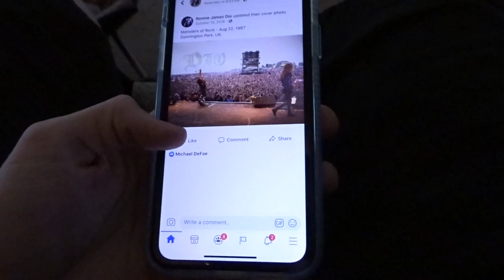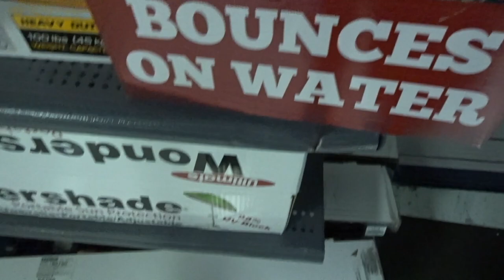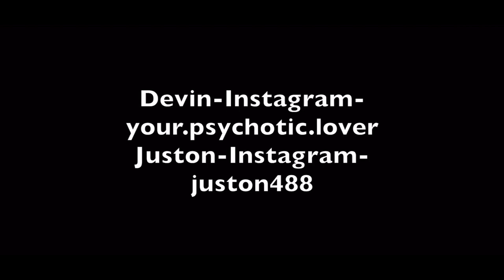I DROPPED HIS GRANDMAS ASHES!!!!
New Vlogger inspired by David Dobrik and The Vlog Sqaud
Featuring